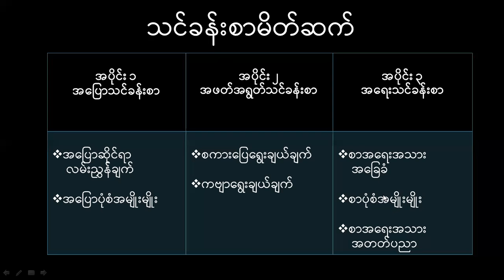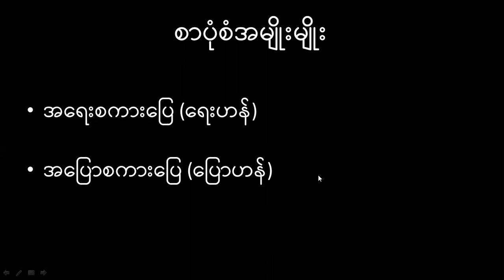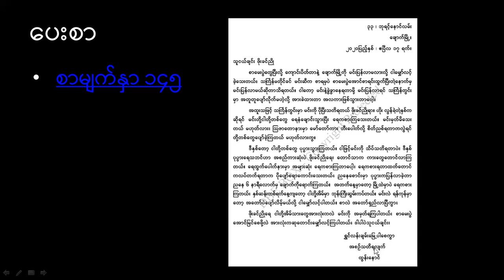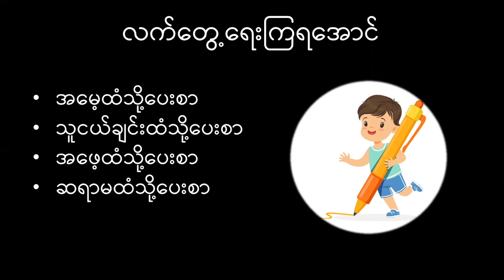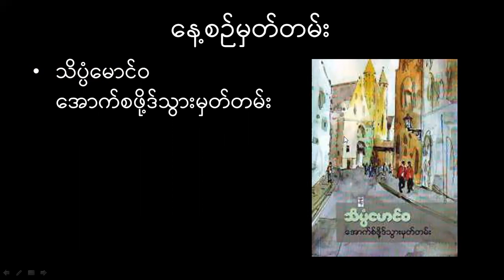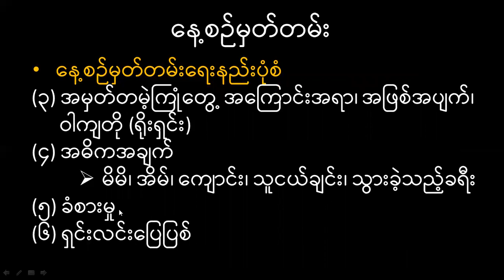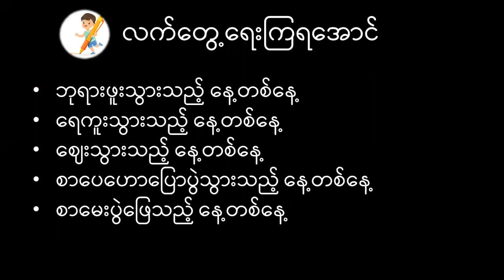G10_Myanmar_စာပုံစံအမျိုးမျိုး၊ပေးစာ၊နေ့စဉ်မှတ်တမ်း